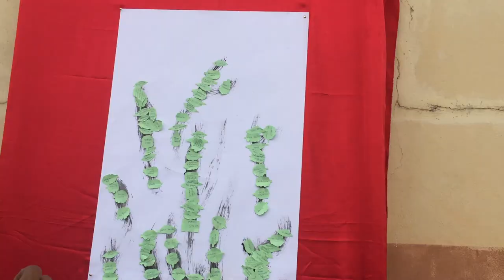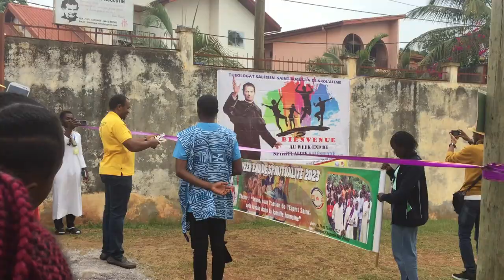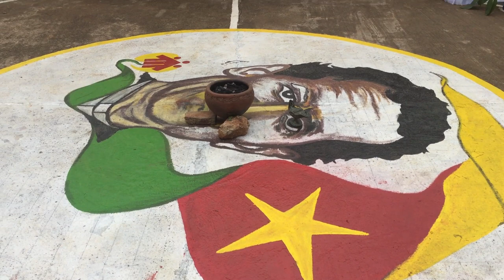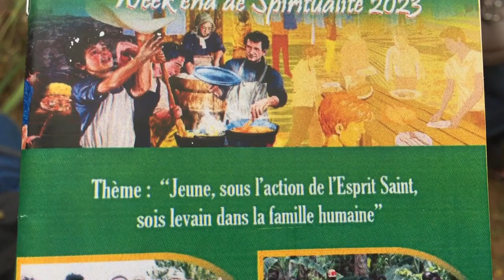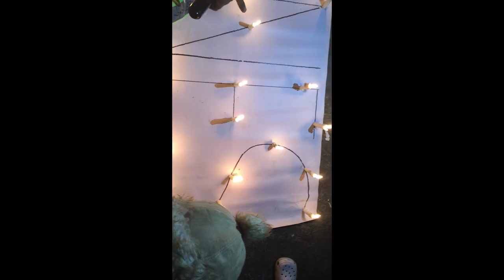Ma jeunesse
Week-end de spiritualité avec les encadreurs de Don Bosco